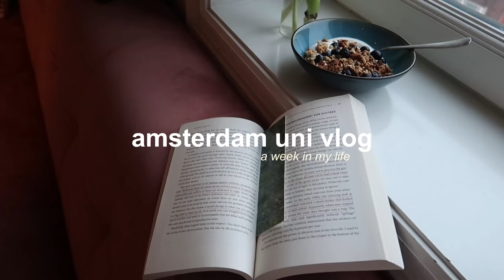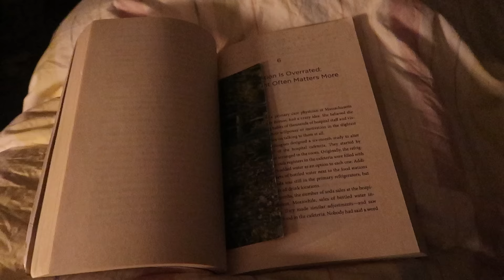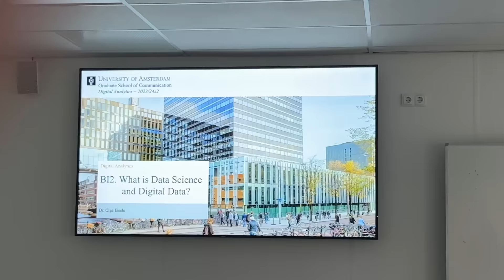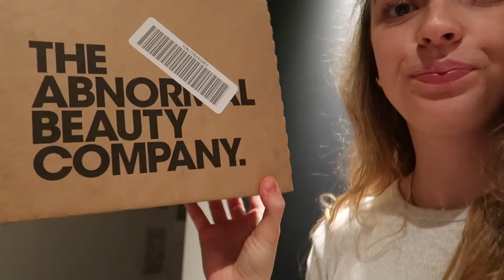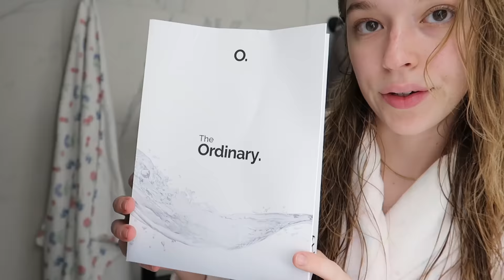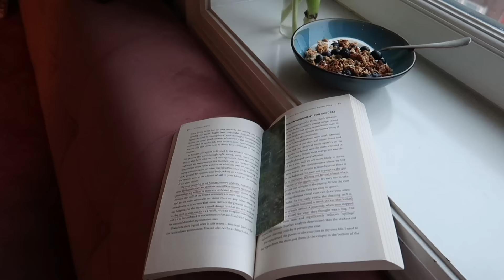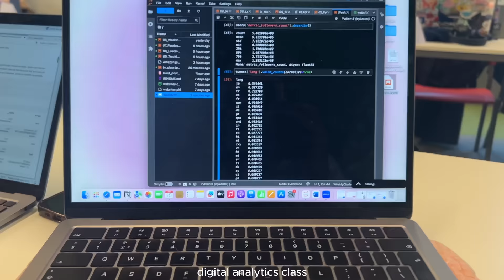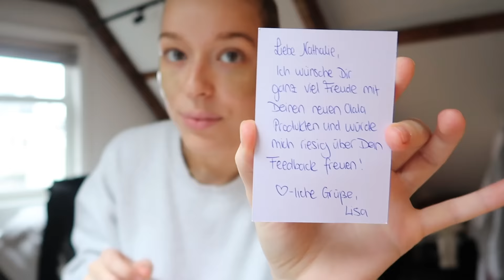amsterdam uni vlog: a week in my life as a student at the university of amsterdam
A few days in my life going to uni, studying in the library, my life at home, celebrating valentines day, going to events & lots of chats hope you enjoy! xx

FAQ
how old are you? 22 (my bday is June 29th)
where are you from? Germany - however this is not as straightforward since I never lived there. I have a German (where my parents are from)& American passport (where I was born), but I grew up living in the US (Washington D.C.), Indonesia (Jakarta), Kenya (Nairobi), Austria (Vienna), & now the Netherlands (Amsterdam)
what do you study? I'm currently doing a masters in persuasive communication which is basically marketing
what languages do you speak? German & English